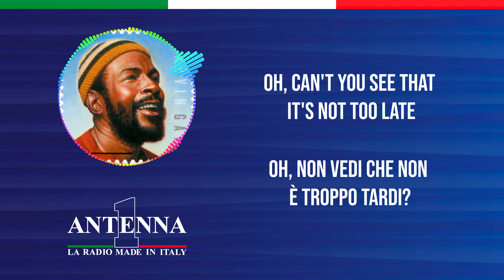Antenna1 - Marvin Gaye – Stop, Look, Listen (To Your Heart) - Testo e Traduzione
Impara a cantare e scopri il significato dei successi con Antenna 1 in modo divertente e pratico. Il singolo di oggi è “Stop, Look, Listen (To Your Heart)” di Marvin Gaye.

Testo
You're alone, all the time
Does it ever puzzle you? Have you asked why?
You seem, to fall in love, and out again
Do you really ever love? Or just pretend?
Oh baby, why fool yourself?
Don't be afraid, to help yourself
It's never too late, to late to

Stop, look, yes, listen to your heart
Hear what it's saying
Stop, look, listen to your heart
Love, oh, love, love

Though you try, you can't hide
All the things you really feel, this time decide
That you, will open up, let it in
There's no shame in sharing love, you feel within
So jump right in
Head over heels, and fall right in

Stop, look, oh, listen to your heart

Ooo, hey
Darlin', darlin', stop and look
(Stop right now and listen to your heart)
Oh, listen to your heart hear what it's saying
(Can't you see that it's not too late)
Stop and look and listen to your heart hear what it's saying
Stop and listen to your heart right now
(Stop, look, listen to your heart hear what it's saying)
Oh, can't you see that it's not too late
Darlin' stop and look and listen to your heart hear what it's
Saying
(Stop baby)
(And listen to your heart hear what it's saying)

Traduzione
Sei sempre da solo
Ti ha mai confuso? Hai mai chiesto perché?
Sembra che ti innamori e poi ti lasci nuovamente
Davvero ami mai? O fai solo finta?
Oh baby, perché prenderti in giro?
Non aver paura di aiutarti
Non è mai troppo tardi, troppo tardi per

Fermati, guarda, sì, ascolta il tuo cuore
Senti cosa sta dicendo
Fermati, guarda, ascolta il tuo cuore
Amore, oh, amore, amore

Anche se cerchi, non puoi nascondere
Tutte le cose che veramente senti, questa volta decidi
Che tu, aprirai, lascialo entrare
Non c'è vergogna nel condividere l'amore che senti dentro
Quindi buttati dentro
Testa per aria, e lasciati cadere

Fermati, guarda, oh, ascolta il tuo cuore
Amore, amore, amore

Ooo, hey
Tesoro, tesoro, fermati e guarda
(Fermati adesso e ascolta il tuo cuore)
Oh, ascolta il tuo cuore, senti cosa sta dicendo
(Non vedi che non è troppo tardi?)
Fermati, guarda e ascolta il tuo cuore, senti cosa sta dicendo
Fermati e ascolta il tuo cuore proprio adesso
(Fermati, guarda, ascolta il tuo cuore, senti cosa sta dicendo)
Oh, non vedi che non è troppo tardi?
Tesoro, fermati e guarda e ascolta il tuo cuore, senti cosa sta
Dicendo
(Fermati tesoro)
Fermati proprio adesso e ascolta il tuo cuore
(E ascolta il tuo cuore, senti cosa sta dicendo)